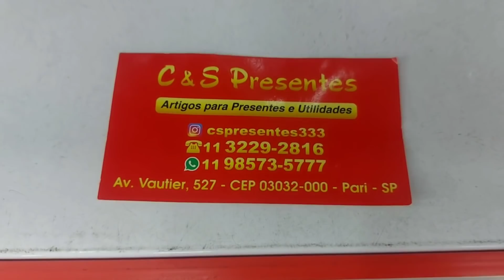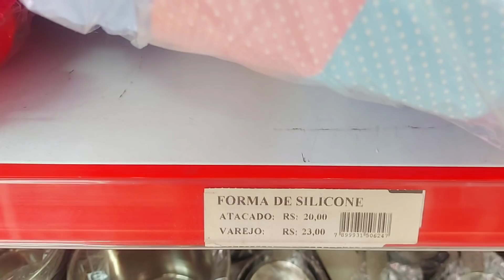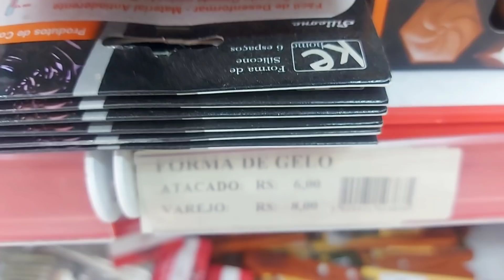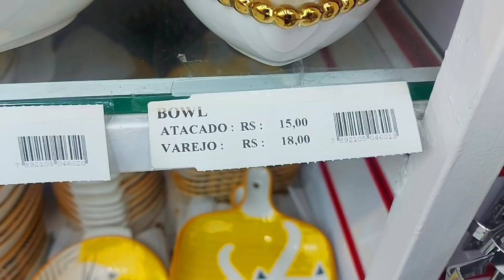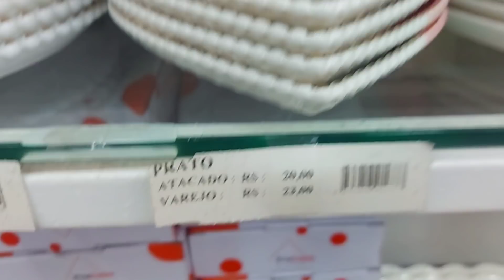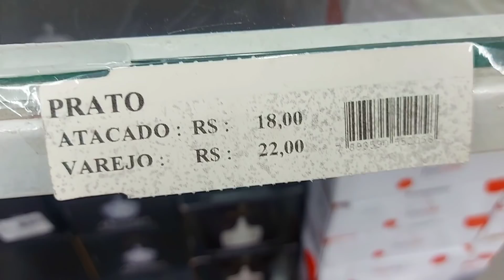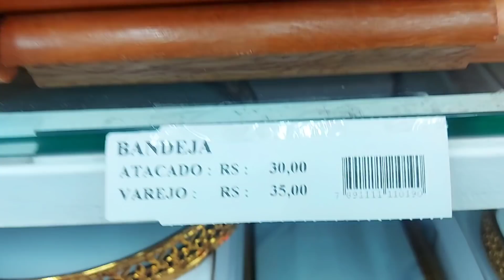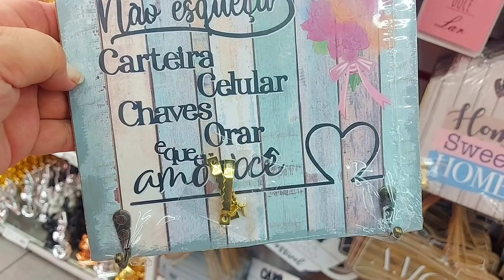É NO PARI BRÁS ATACADO E VAREJO AMEIIII PARTE 2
No inicio do video tem contato e endereço para vocês!

Deus abençoe suas compras 🙏